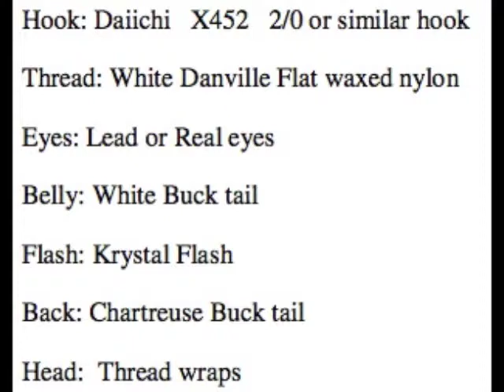Tying a Clouser's Minnow Fly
Steve Potter demonstrates tying a Clouser's Minnow Fly.  This video is presented by Mission Peak Fly Anglers, Fremont, CA..